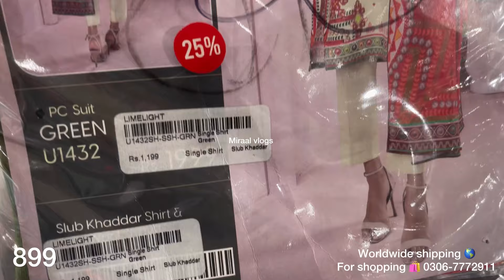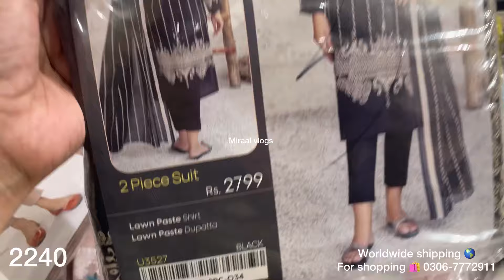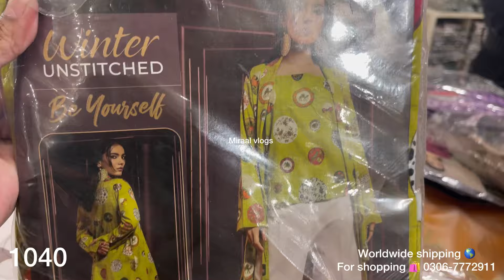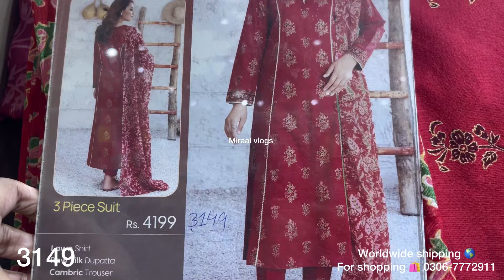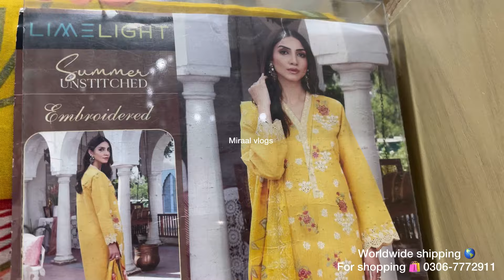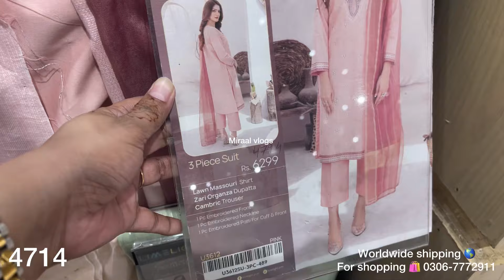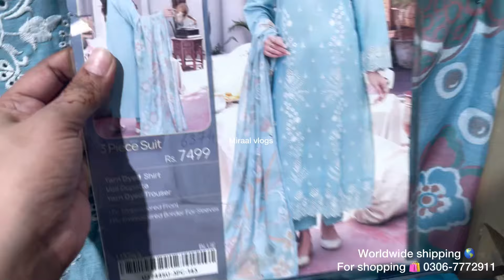Limelight summer clearance sale upto 50% off Rs only 899|limelight sale today |30 September 2024